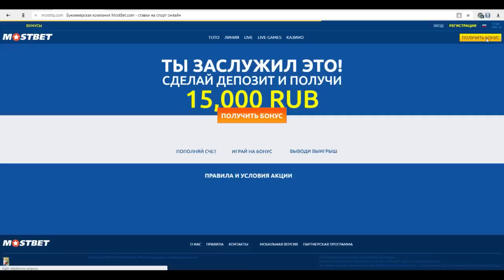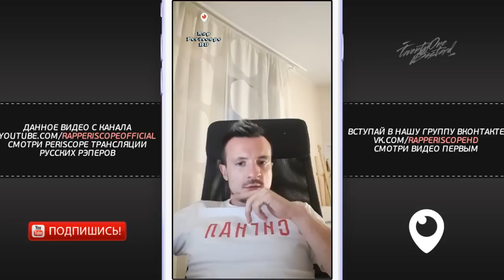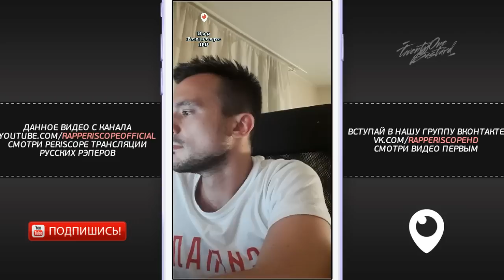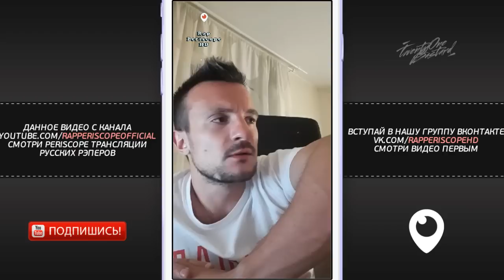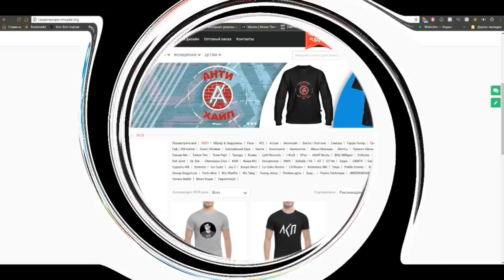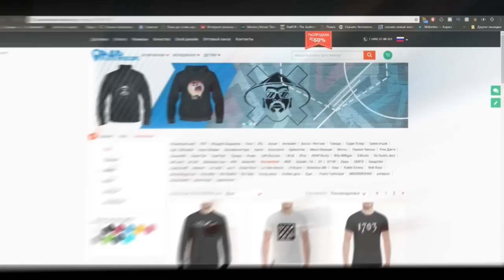Эрнесто Заткнитесь о Fresh Blood 4, Ресторатор, Palmdropov, RBL, Letai, Miles, VityaBovee, Lizer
Чумовой бонус на первый депозит - 15 000 руб! Только в БК Мостбет
Хочешь сто тысяч рублей на счёт? Ставь на первый матч сборной России на чемпионате мира!
-periscope Oxxxymiron
-periscope баста
-periscope Kizaru
-periscope Schokk
-periscope Face
-periscope Kizaru